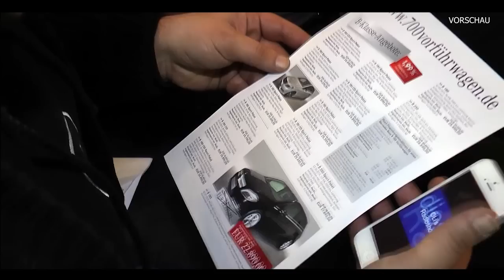Karim der Magler ® Trailer